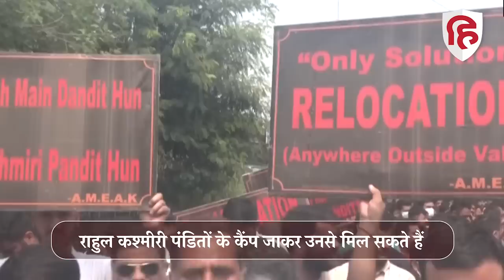Bharat Jodo Yatra: Rahul Gandhi से मिले Jammu Kashmir के Kashmiri Pandits | Congress Padayatra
पाकिस्तान-समर्थित आतंकवादी गुटों के हाथों चुन-चुन कर मारे जा रहे कश्मीरी पंडितों के एक प्रतिनिधिमंडल ने भारत जोड़ो यात्रा में शामिल होकर राहुल गांधी से मुलाक़ात की और उनसे अपनी समस्याओं पर विस्तार से चर्चा की। ये मुलाक़ात ऐसे समय हुई है जब सरकारी नौकरी कर रहे कश्मीरी पंडित घाटी के बाहर ट्रांसफर करने की मांग करते हुए लंबे समय से आन्दोलन कर रहे हैं। दूसरी ओर, राज्यपाल का प्रशासन इस जिद पर अड़ा हुआ है कि उन्हें घाटी के बाहर नहीं भेजा जाएगा, वे जहां हैं, वही नौकरी करें।